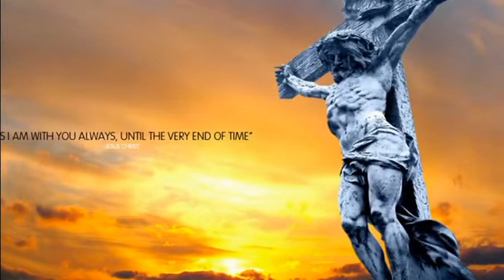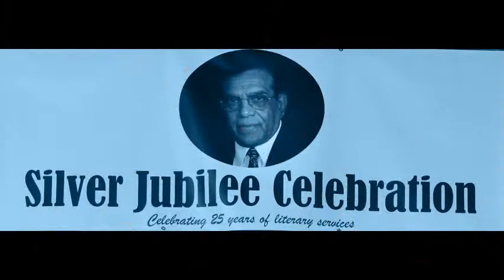Kripa Sagaram by Markose Malayalam Christian song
Kripasagaram.  Lyrics by Antony Mathew, music by:  George Mathew (Jojan) and Joychen Valiaparambil.